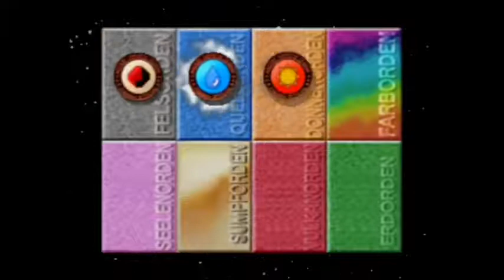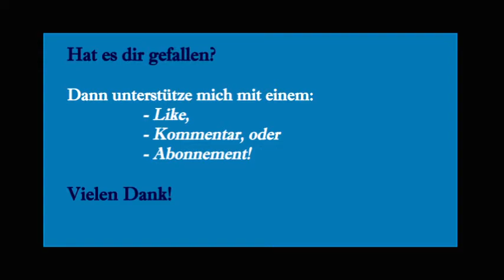Let's play Pokémon Stadium #41 [GERMAN] - Starkes Abra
Let's play Pokémon Stadium

Weiter geht’s im zweitern Teil des Poké-Cups in der Kategorie Pokéball und hier und da blitzt ein wenig die Genialität der Gegner auf, sodass wir kleinere Probleme doch schon mal haben können!

Pokémon Stadium ist ein Strategie Spiel zur ersten Pokémon Generation. Im Jahre 2000 erschien dieses Spiel für den Nintendo 64 in Europa. Bis heute hat sich viel verändert in den Pokémon Spielen, sodass sich einige Überraschungen ergeben könnten. Ich spiele das Ganze auf dem N64!

Wir treten in verschiedenen Wettbewerben gegen andere Trainer an und versuchen Orden bzw. Trophäen zu gewinnen. Dabei existiert zum einen die Arenaleiterburg, in der wir die acht Arenaleiter, die Top Vier sowie unserem Rivalen gegenübertreten. Zum anderen ist da das Stadion. Hier gibt es noch einmal vier verschiedene Cups mit den verschiedensten Regeln. Jeweils acht Trainer müssen wir in einem Cup in Folge besiegen um am Ende die Siegertrophäe zu erhalten. Als ob das alles noch nicht genug wäre, gliedert sich Pokémon Stadium in eine leichte Rund 1 und eine schwere Runde 2. Alles in allem gibt es viele Wettbewerbe zu gewinnen um am Ende der aller Beste zu sein!